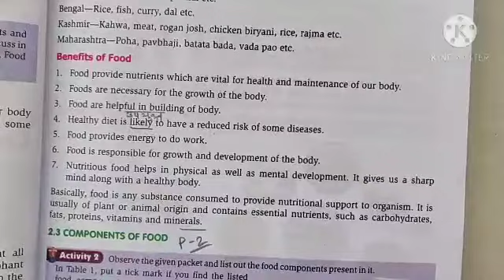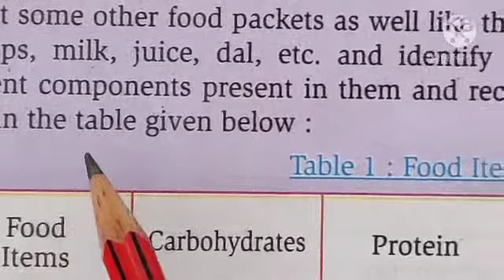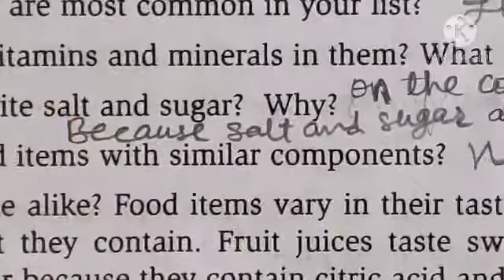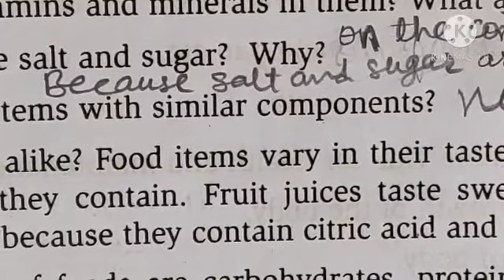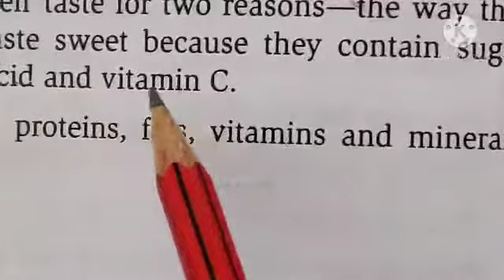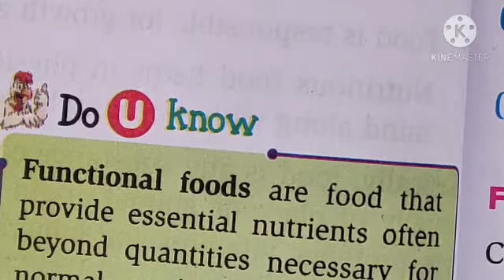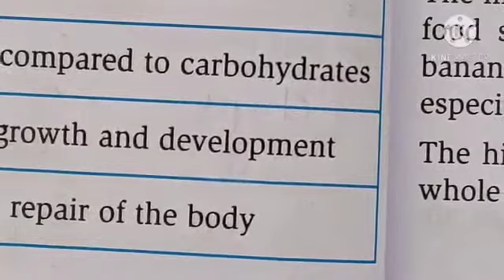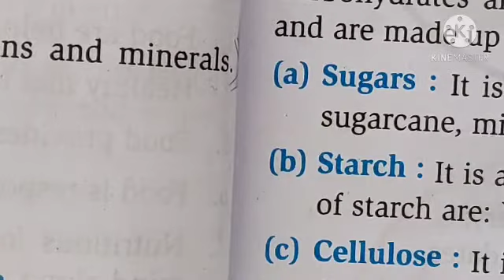Class 6 ( Science ) lesson 2 part 2